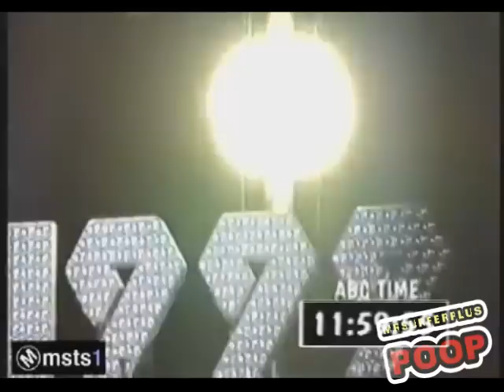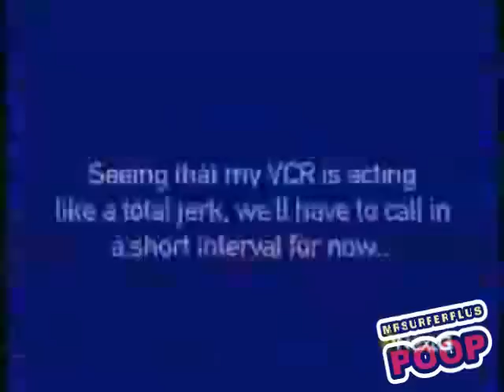MrSurferPlus POOP 2010-Year-End-Special!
This is the last MrSurferPlus POOP video for 2010!, things will starving in 2011, so, have a Happy New Year!